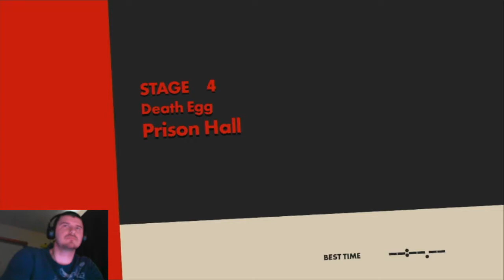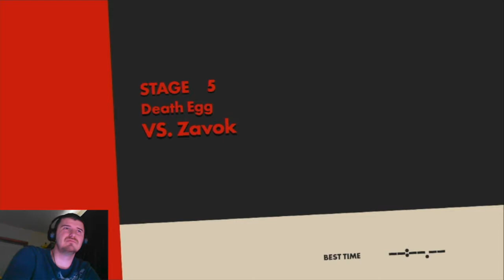ZORAK AND BEE FIGHT | Sonic Forces # 2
We free sonic and fight our first boss!

Wanna play with me?
Steam: Yeagerbr
Xbox: Yeagerbr
PlayStation: Yeagerbr
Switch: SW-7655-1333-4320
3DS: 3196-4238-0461